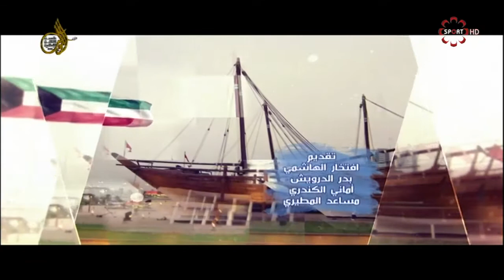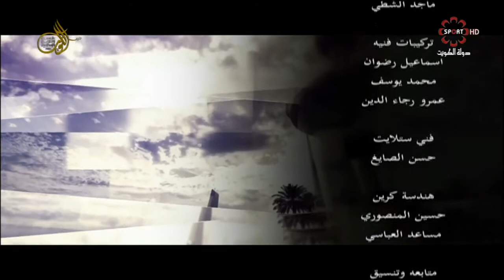حلقة برنامج "الديرة" الأربعاء ٢٧/٧/٢٠١٦